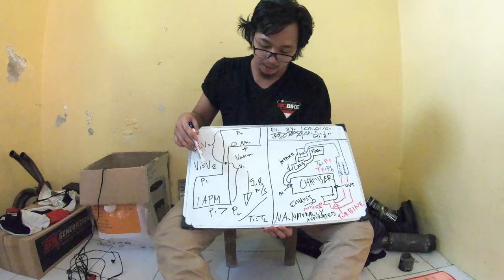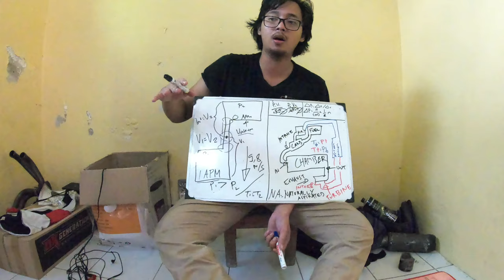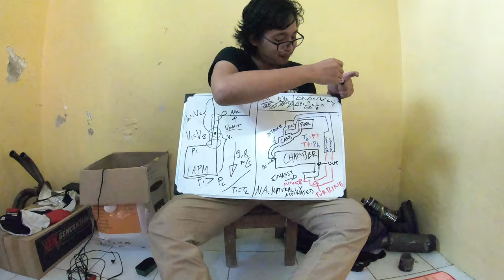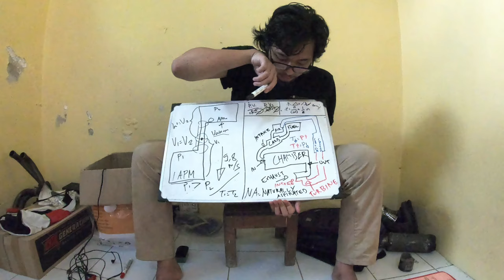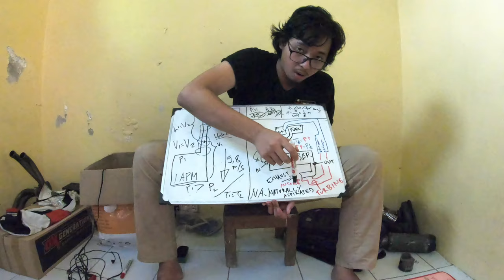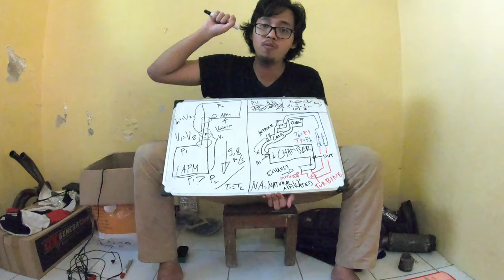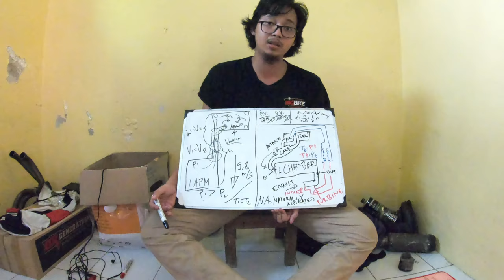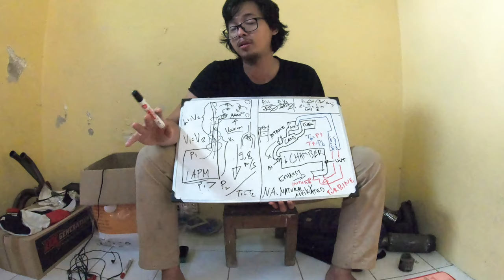Konsep dasar pergerakan fluida dalam mesin (Vlog 26)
Konsepnya fluida bergerak dari tekanan tinggi ke tekanan rendah, bukan menyedot atau menyemprot
Portingan bentuk bola golf terlalu banyak membuat riang sehingga sulit diperhitungkan
Turbulensi tidak sama dengan torsi, tidak sama dengan power
Karna siklusnya
Bila terjadi turbulensi di intake, maka akan menghambat udara masuk
Jika turbulensi di exhaust, maka pembuangan tidak akan maksimal, yang akhirnya chamber tidak maksimal dropnya, dan akhirnya justru mengurangi performa mesin
Udara yang muter muter (turbulensi) itu tidak bisa menjadi barier tetap, dan bukan karna ukuran menjadi kecil, maka akan terjadi tekanan balik ke chamber, ukuran leheran knalpot yang mengecil hanya akan bergantung pada jalur exhaust yang mengecil, bila air flow rate tidak naik diakibatkan turbulensi, maka pembuangan tidak maksimal, dan hasil akhirnya udara masuk yg baru akan berkurang dan pembakaran berkurang, ditambah angin sisa pembakaran bila masuk kembali ke ruang bakar akan menjadi aingin kering tanpa mixture bensin, dan dengan energi yg sudah dilepaskan

Suhu rendah = tekanan naik (dan sebaliknya)
Tekanan naik = power naik (dan sebaliknya)

Pembahasan kali ini bisa dibilang pendek, tapi visualisasinya sangat banyak

Contoh
Fuel pump 10 PSI : maka akan terlihat menyemprotkan bensin ke luar, tapi bila ruangan tempat menyemprotkan itu ternyata terisi tekanan lebih dari 10 PSI, maka bensin bisa jadi ketahan atau muncrat balik ke belakang